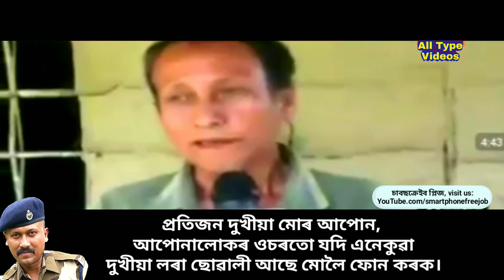নিহাৰিকা বৰুৱা | আলফা কেম্পত জন্ম লাভ কৰা এজনী ছোৱালী | Biraj Hazarika Garibor Bandhu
In this video you'll see a girl one who Born in Ulfa camp.

প্ৰাক্তন আলফাৰ জীয়ৰী নিহাৰিকা বৰুৱাৰ লিখা-পঢ়া-পিন্ধা-ওৰাৰ সমস্ত দায়িত্ব আজিৰে পৰা লোৱা হল,এইবাৰ মেট্ৰিক পৰীক্ষাত প্ৰথম বিভাগত উত্তীৰ্ণ হয় আৰু জানিব পৰা মতে আলফাৰ কেম্পতেই তাইৰ জন্ম হৈছিল আৰু তিনি মাহ বয়সতে মাকৰ মৃত্যু হৈছিল, আগলৈ নীহাৰিকা বৰুৱাই পুলিচ বিভাগত চাকৰি কৰাৰ সপোন লৈছে আৰু বৰ্তমান শিৱসাগৰ জিলাৰ নাজিৰাৰ ছোৱালী উচ্চত্তৰ মাধ্যমিক বিদ্যালয়ৰ ছাত্ৰী । মোৰ এই পদক্ষেপে অনাগত দিনত আমাৰ সমাজত এক ডাঙৰ পৰিবৰ্তন আনিব বুলি আশাৰে বাট চাই ৰলো,  ইতি আপোনালোকৰ মৰমৰ বিৰাজ হাজৰিকা (গৰীৱৰ বন্ধু) Mob-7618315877

 We will surely respond to it. Thanks.